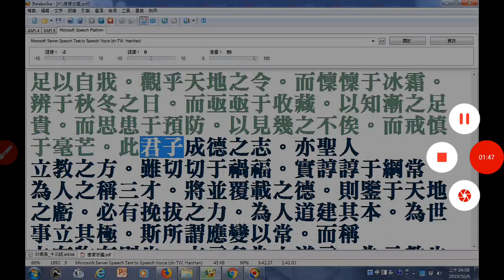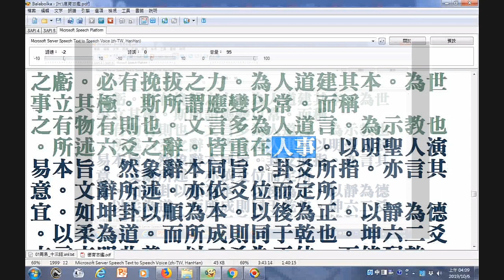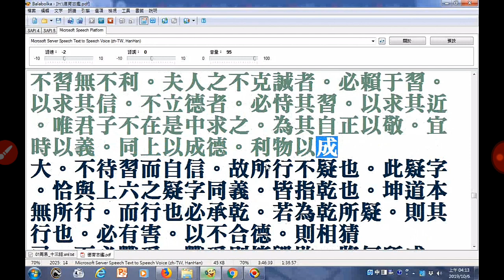易經證釋上經第四冊坤卦摘錄b君子自正以敬，20220827_133722.mp4#youtube